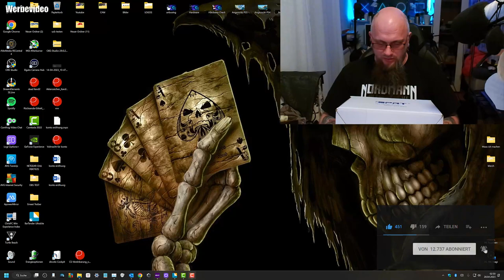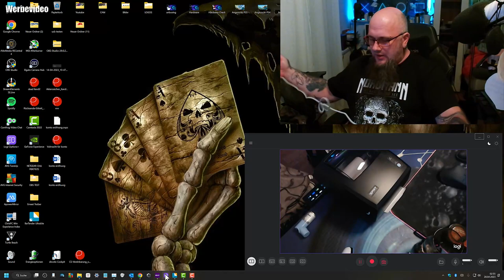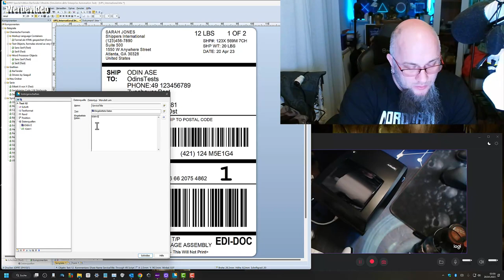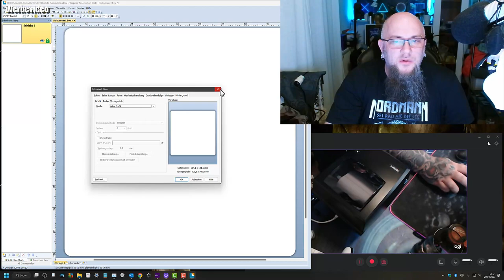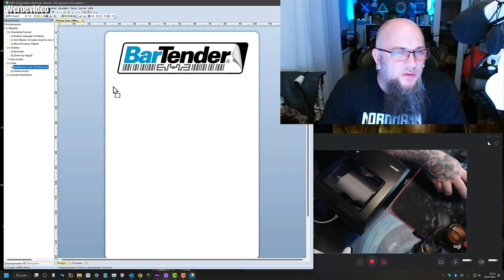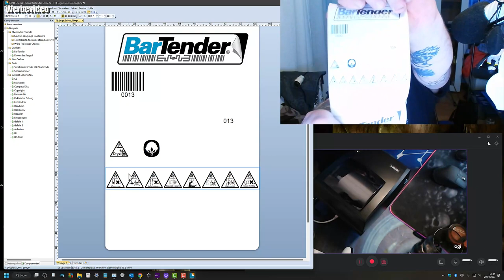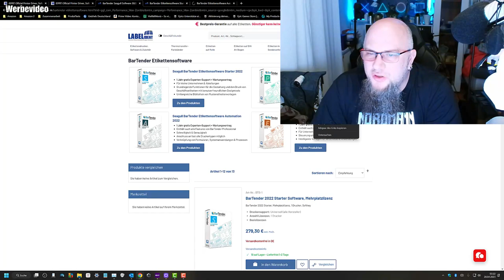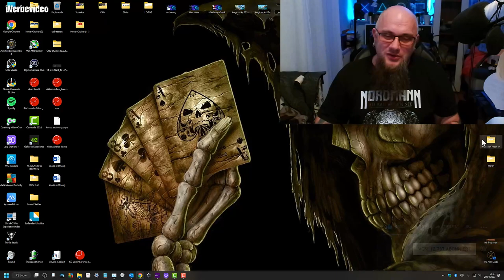Hardware | iDPRT Thermo-Etikettendrucker, SP420 4×6 Etikettendrucker, 150mm/s High-Speed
👍🖖🤟🛒 Mein Equipment 🛍️👍🖖🤟
Ihr habt Bock mit mir zu zocken oder zu texten? Kein Problem:
PSN: odin_ase
Steam: odin_ase